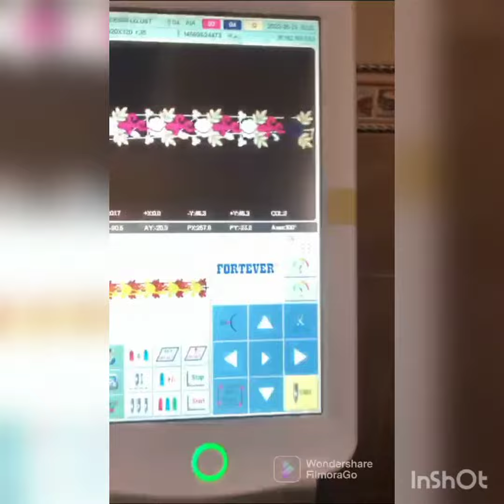طرز بالكمبيوتر ولا اروع مرحبا بيكم بثمن مناسب